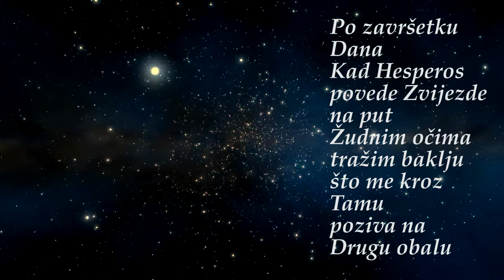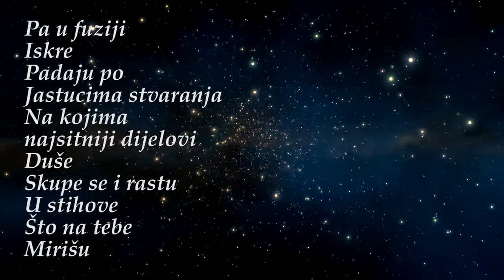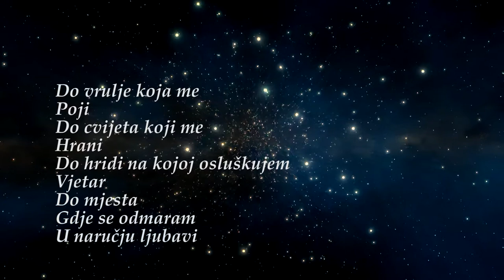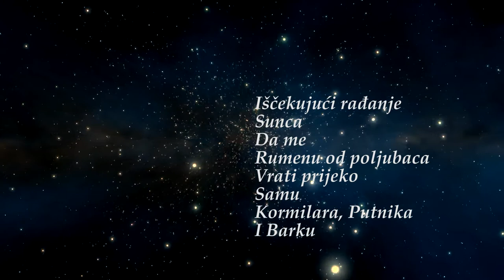Plameni jezičci vatre ❣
Rođena na pravom
Mjestu
naše Galaksije
Napravljena a
ne znamo od
čega
Tu je
A nevidljiva
Najnježnija
struktura postojanja
Nerješiv misterij
U večerima
dok sjaje
Krijesnice
Rođena da
raste
Naš jedini i
Pravi dom
Svemoćna ljubav
što nalazi
Put i
preko najdivljijih voda

Po završetku
Dana
Kad Hesperos
povede Zvijezde
na put
Žudnim očima
tražim baklju
koja me kroz
Tamu
Poziva na
Drugu obalu
Žuđenu
Tajanstvenu
Ljekovitu i
Opojnu
Zemlju vatrenog
Znaka
koja zasljepljuje
Sjajem
raskošne grane
iz koje
vrcaju
Pa u fuziji
Iskre
padaju po
Jastucima stvaranja
na kojima
najsitniji dijelovi
Duše
skupe se i rastu
U stihove
Što na tebe
Mirišu
Poput tamne tvari
tog nestvarnog
Zvjezdanog sjemena
izgubljena u
Tvom pogledu
Najdubljem bunaru
Želja
Penjem se
I puzim
Pokrajnjim cestama
I
Krijumčarskim rutama
Do vrulje koja me
Poji
Do cvijeta koji me
Hrani
Do hridi na kojoj osluškujem
Vjetar
Do mjesta
Gdje se odmaram
U naručju ljubavi
Iščekujući rađanje
Sunca
Da me
Rumenu od poljubaca
Vrati prijeko
Samu
Kormilara, Putnika
I Barku      💖 ©